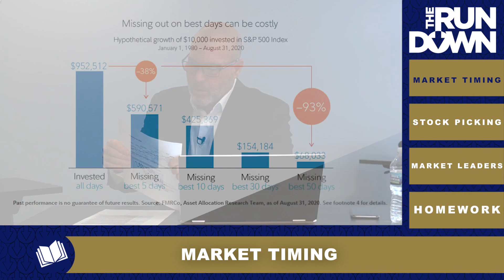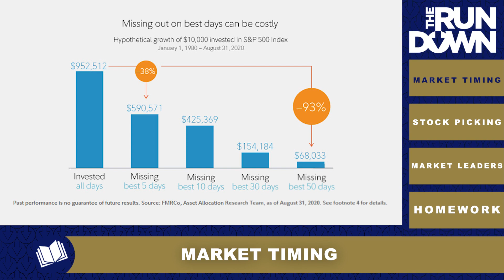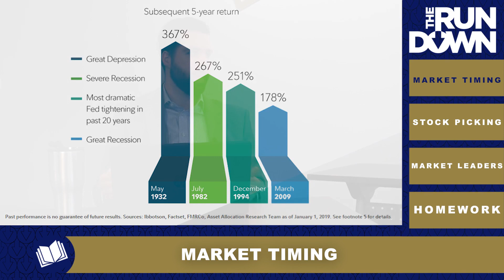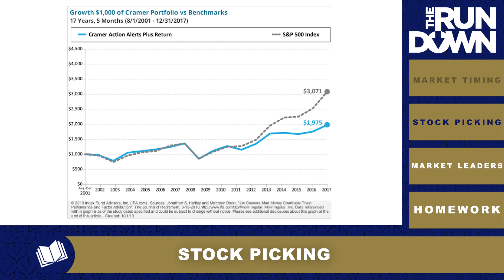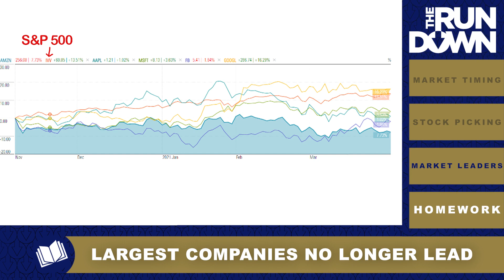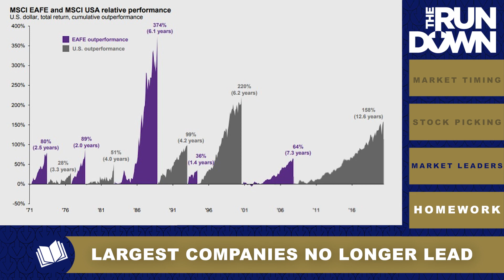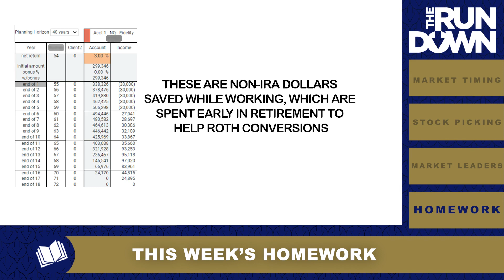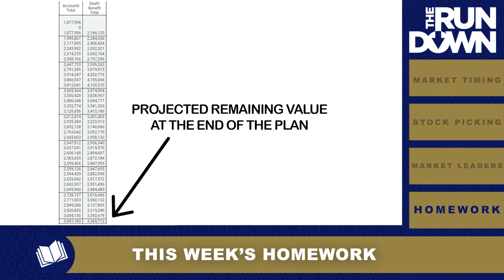The Rundown Apr 8, 2021 – 1-Year Anniversary!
April marks the 1-year anniversary of our video update series, Bi-weekly Thoughts. To celebrate the occasion, we are taking this opportunity to present a revamped program, now called The Rundown!